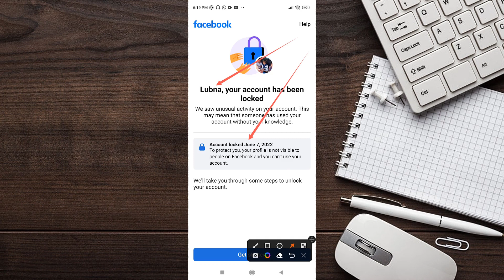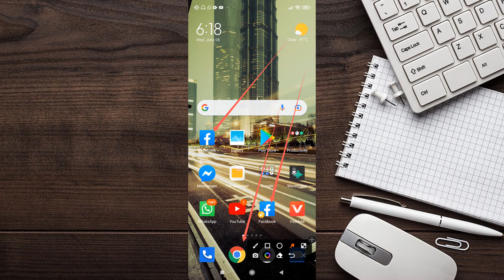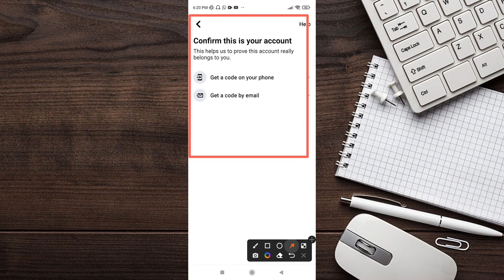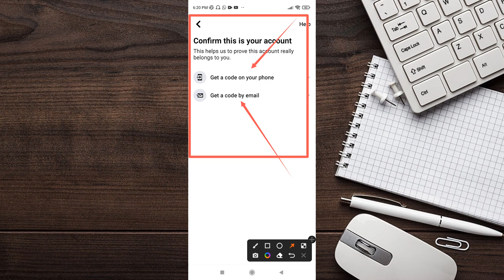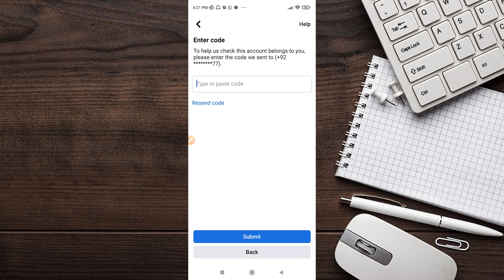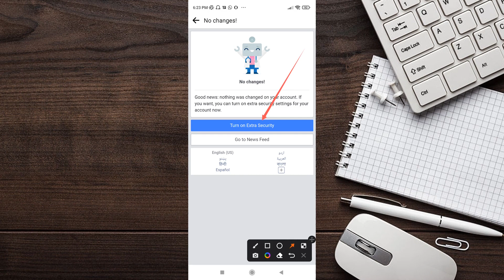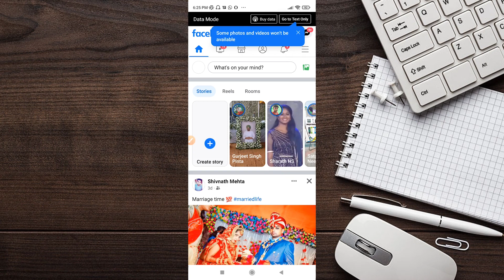how to unlock facebook account without confirm your identity facebook | get a code on your phone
🚀 Covered Topics :-
1) :- confirm your identity facebook upload photo id
2) :- facebook confirm your identity problem 2021
3) :- confirm your identity facebook 2022
4) :- confirm identity option to get code by email
5) :- Confirm your identity Facebook Problem Solution

Fallow Me:-